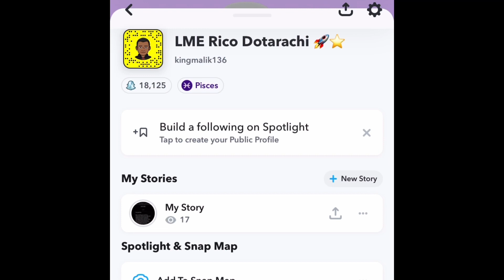AMERICAN REACTION TO PORTUGUESE DRILL NMS´910 - Affiliates Freestyle [S1.E9]